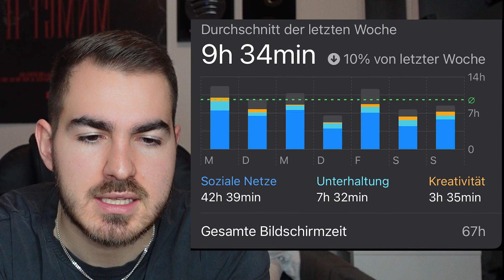Ehrliches einigermassen entspanntes FAQ